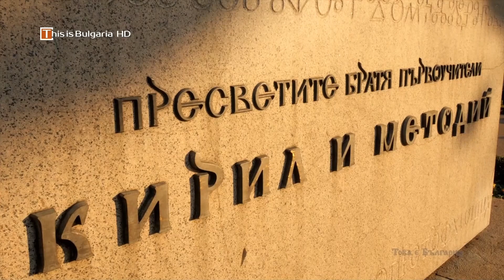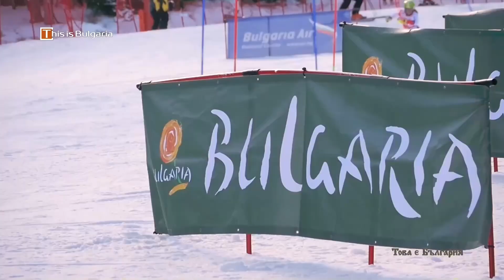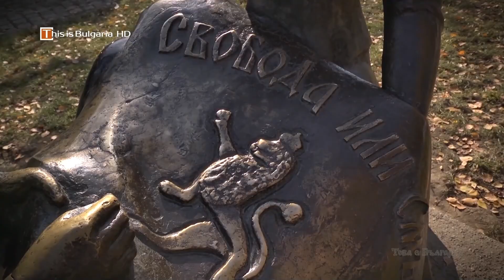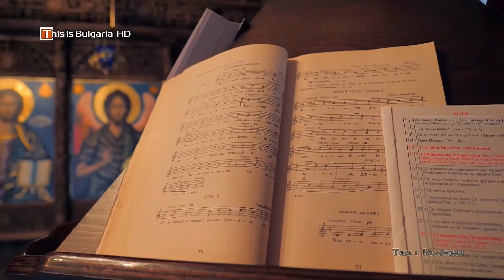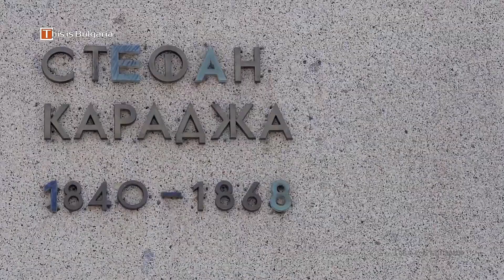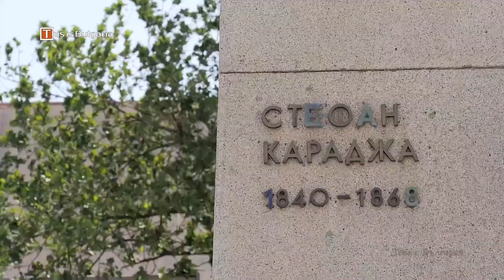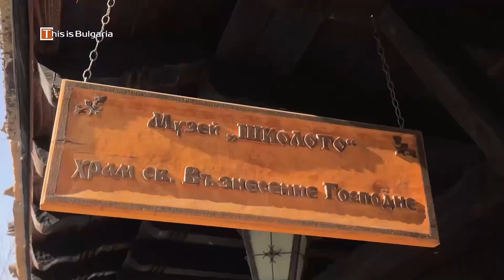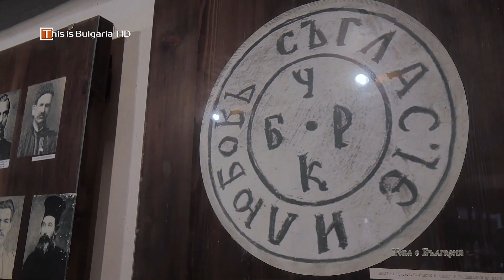This is Bulgaria Part XIV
Dive into the immersive allure of Bulgaria's natural wonders with our latest YouTube video. This cinematic journey takes you through the diverse and captivating landscapes that define Bulgaria's scenic beauty. From the tranquil grace of meandering rivers to the rolling hills and lush valleys that paint the countryside, each frame encapsulates the essence of Bulgaria's breathtaking scenery.

Feel the serenity of pristine lakes and witness the dance of sunlight through ancient forests. This visual exploration transcends the ordinary, offering a glimpse into the untamed beauty that Bulgaria proudly boasts. Join us on this visual odyssey where the ever-changing landscapes create a symphony of colors and textures, showcasing the richness of Bulgaria's natural tapestry.

Whether you seek inspiration or simply wish to marvel at the wonders of our planet, this video promises to transport you to the heart of Bulgaria's untouched beauty. Don't miss the chance to immerse yourself in the diverse, awe-inspiring landscapes that make Bulgaria a truly remarkable destination for nature lovers and wanderers alike.